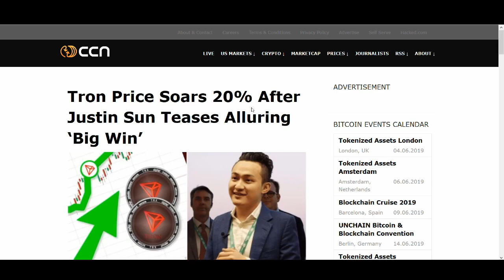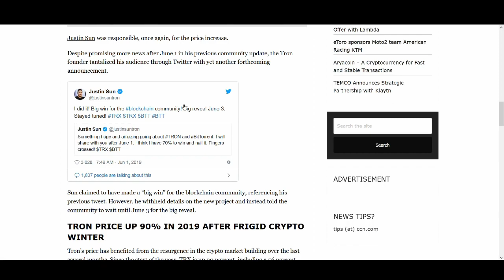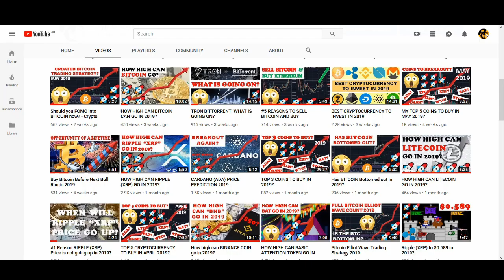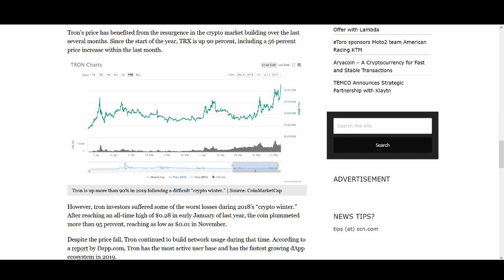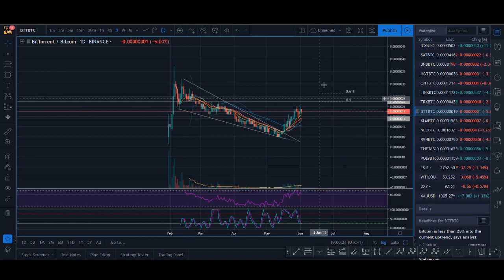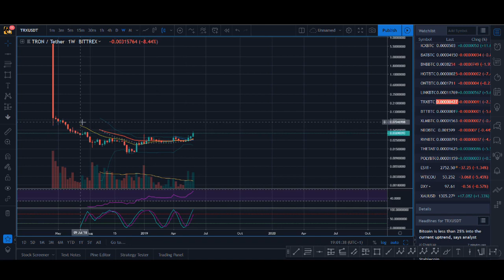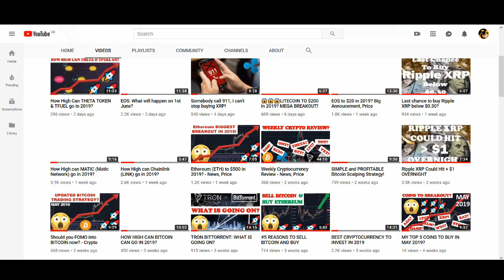How High Can TRON (TRX) & BITTORRENT (BTT) Go In 2019?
How High Can TRON (TRX) & BITTORRENT (BTT) Go In 2019? - Justin Sun have been hyping up Tron again with a big announcement in June. Will it be another buy the rumour sell the news event?

♥ BTC: 17isdB1axM3VB4w6kT4w53Kh7SHE24MeBv
♥ ETH: 0xb35c7a69c0f1aed0e017bf3f2e335868d82b01ef
♥ LTC: LayvBFb9dntcSsQrb8dKoWqd4B4mL8sooK

Regards,
Rocko